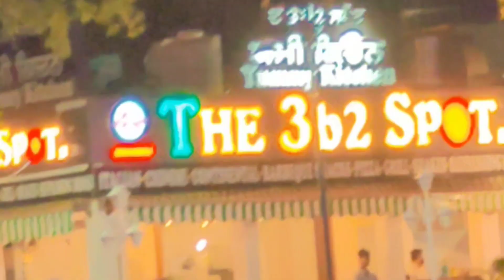Manali to Spiti Valley Circuit on Alto | Shimla to Chandigarh | Kaza | Chitkul |Spiti valley Details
Spiti Valley Circuit on Alto Car Full series Must Watch
Hi in this video Shimla to Chandigarh by Road on Alto | Chitkul to Shimla | Spiti valley Circuit by Alto all Details EP 34

Experience the breathtaking beauty of Spiti Valley with exclusive tour deals from GetSetYo!

Hi we are Doing the spiti valley Circuit on Alto from Punjab
So we are going to do complete spiti valley Circuit on Alto Car in 5 Days
So if you are also Planning to visit Spiti valley must watch this Full Series

Manali to Spiti Valley Distance:
The distance from Manali to Kaza in Spiti is 202 kms. Tabo is further down at a distance of 249 km from Manali
Manali to Spiti Valley Route Map
Manali - Solang Valley - Rohtang Pass - Gramphu - Batal - Chandrataal - Kunzum Pass - Losar - Kaza - Dhankar - Tabo

2. Tips
Remember to carry your ID cards.
Carry passports at all times, especially if you are a foreign national.
Wear or carry comfortable shoes which are slip resistant.
Carry enough warm clothes and accessories like mufflers, hand gloves etc.
Carry enough cash as the ATMs are not functional most of the time.
First Aid Kit with medication for common cold, fever, nausea, respiratory illness, vomiting and infections etc.
Remember to carry a torch light and some batteries.
Carry enough water and energy food like energy bars and chocolates etc.

My ruksack bag
Camping Tent 1
Cooking Stove
Camping Cooking Set
Sleeping bag
Packing Cubes
Cooking gas
Sleeping Matt
Emergency light
Trekking shoe

Toursit places in spiti valley

Key Monastery: Located atop a hill at an altitude of 4,166 meters, Key Monastery is the largest and oldest Buddhist monastery in Spiti Valley. It offers breathtaking panoramic views of the valley and houses a remarkable collection of ancient Buddhist scriptures and murals.

Chandratal Lake: Situated at an elevation of about 4,300 meters, Chandratal Lake is known for its pristine beauty and serene surroundings. The crescent-shaped lake, surrounded by snow-capped mountains, offers a mesmerizing camping experience and is a favorite spot for nature enthusiasts.

Dhankar Monastery: Perched dramatically on a cliff overlooking the confluence of the Spiti and Pin Rivers, Dhankar Monastery is a significant religious and cultural site in Spiti. It boasts stunning views of the valley and houses ancient Buddhist relics.

Kunzum Pass: Situated at an altitude of 4,590 meters, Kunzum Pass is a high mountain pass that connects the Kullu and Lahaul valleys with Spiti Valley. It offers spectacular views of the surrounding peaks and is a popular spot for adventure motorcycling.

Kibber Village: Located at an altitude of 4,270 meters, Kibber is one of the highest inhabited villages in the world. It is known for its traditional mud-brick houses, scenic landscapes, and the opportunity to spot the elusive Snow Leopard.

Hikkim Village: Hikkim is renowned for having the highest post office in the world. Visitors can send postcards and letters from here, making for a unique and memorable experience.

Lhalung Monastery: Tucked away in a remote village, Lhalung Monastery is known for its ancient wall murals and peaceful ambiance. It offers a glimpse into the spiritual and cultural heritage of Spiti Valley.